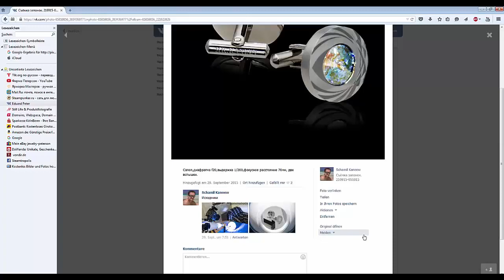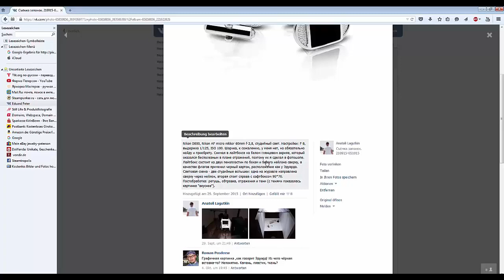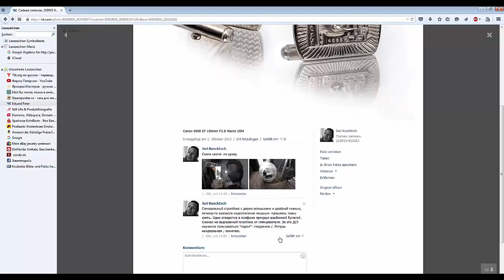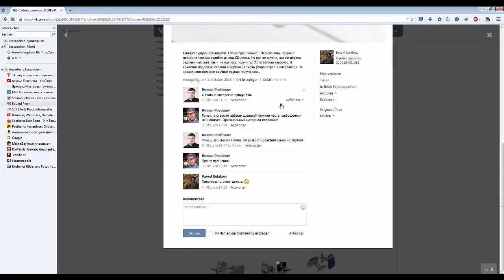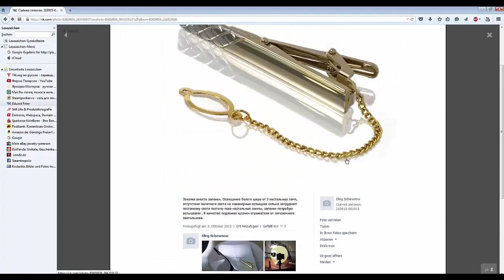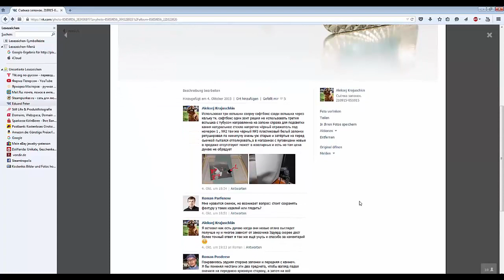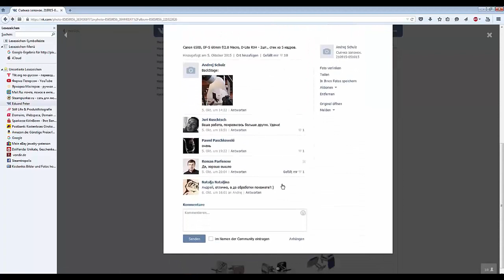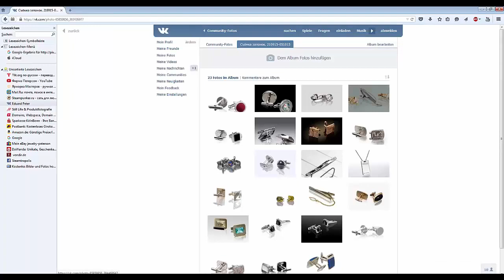5. Домашнее задание. Запонки